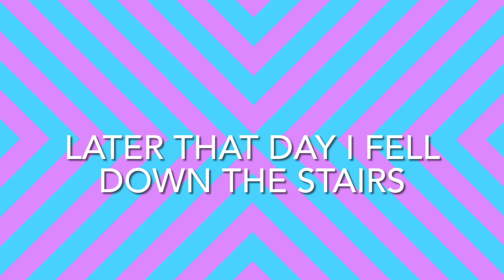When your brother needs privacy…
So my brother was playing Minecraft and he wanted some privacy, so as any kind sister would do, I gave him some privacy so nobody could watch him play Minecraft